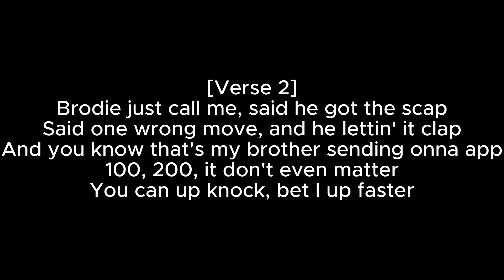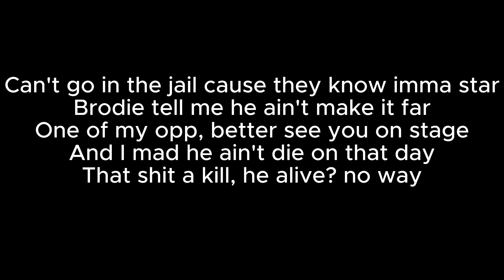DEAD (LYRICS) - DD OSAMA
by DD OSAMA hope this helped!